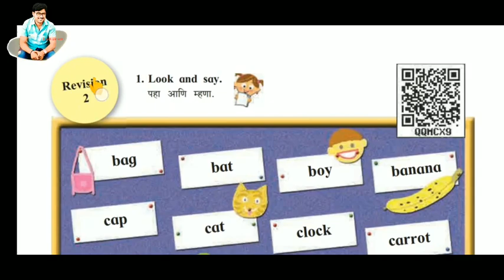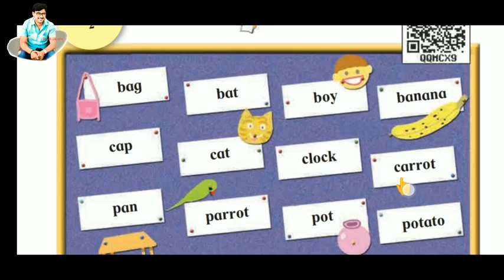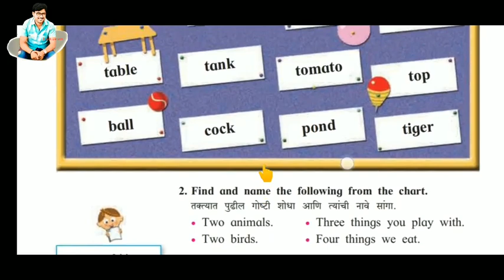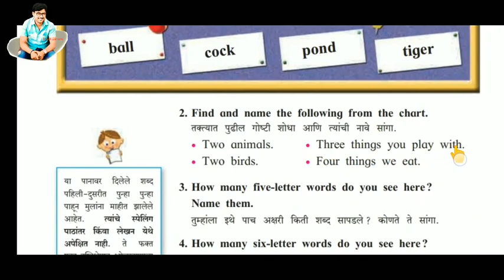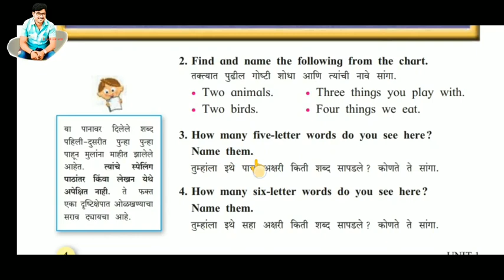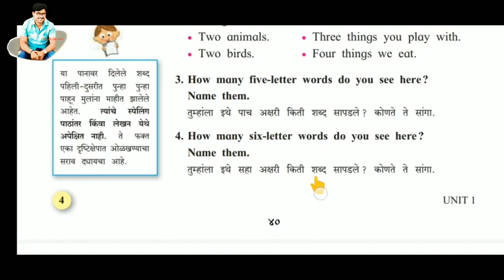English / Revision 2 / std 3 / page 4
Revision 2 page no. 4

मराठी जोडाक्षरे 42 भाग

मराठी व्याकरण

इयत्ता 4 थी इंग्रजी

सर्व वर्गासाठी उपयुक्त व्हिडीओ

इयत्ता तिसरी संपूर्ण मराठी

इयत्ता तिसरी संपूर्ण गणित

इयत्ता तिसरी संपूर्ण इंग्रजी

इयत्ता तिसरी संपूर्ण परिसर अभ्यास

कागदकाम

सामान्यज्ञान